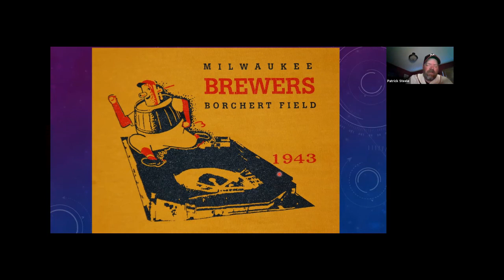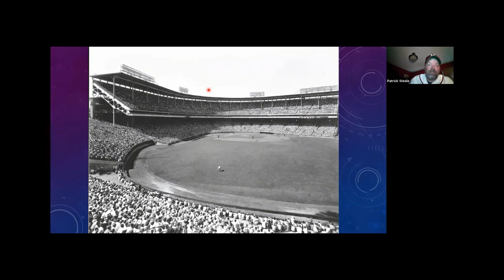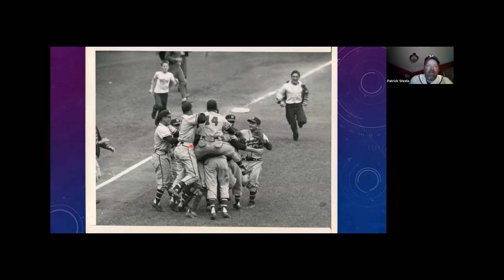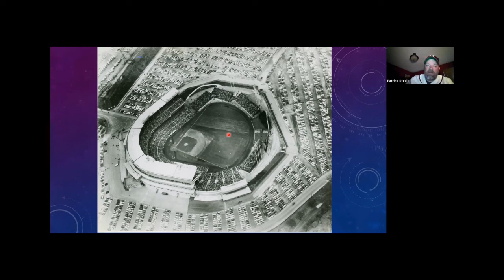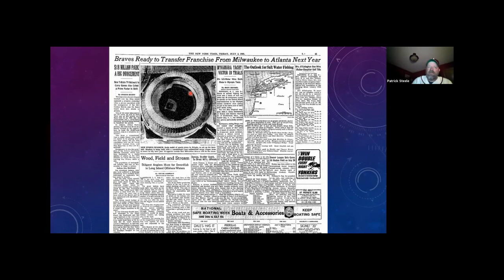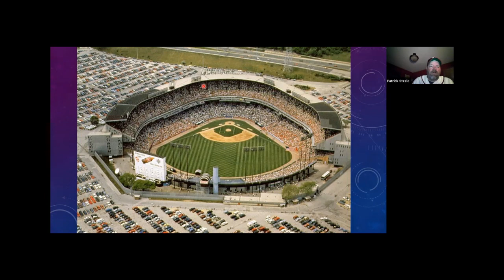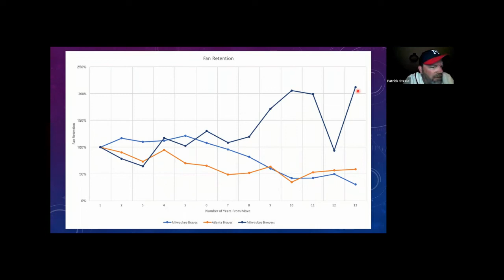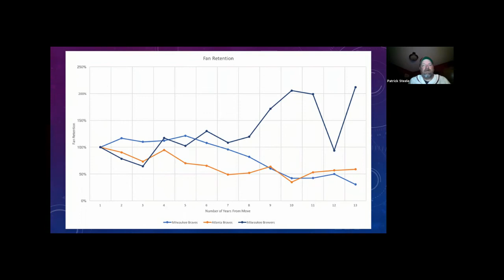MHRT - May 13th, 2021 - Home of the Braves The Battle for Baseball in Milwaukee - Patrick W. Steele